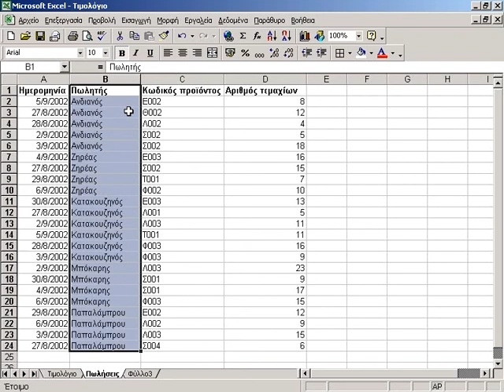27 MS Excel